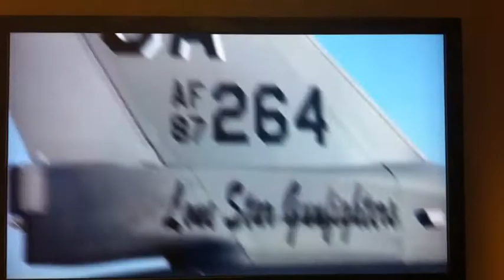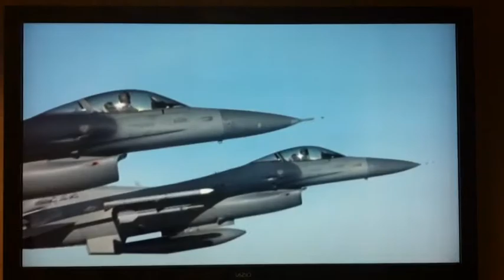149th FW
F16s